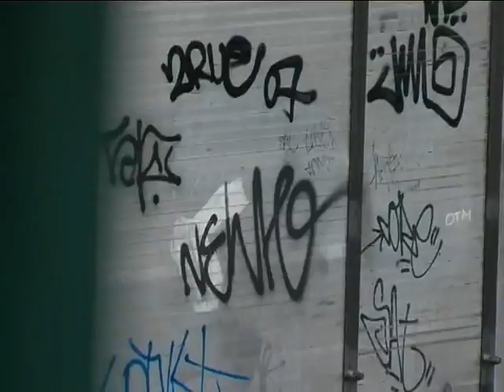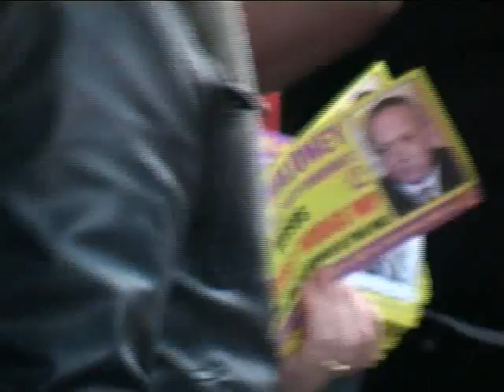A Fight For Your Country